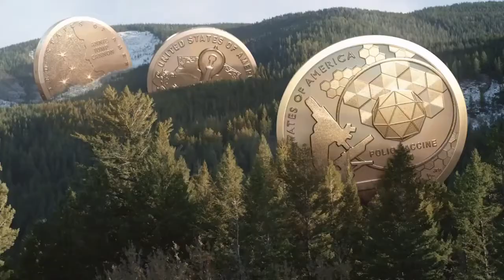The best souvenir coin recommendation for gifts, you can customize any commemorative coin you want.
The zhongmao medal can be customized to all kinds of commemorative coins you want, it can contain natural elements, take you to explore the mysteries of nature, or it can be a character image, as long as you have needs, we can customize it, using zinc alloy baking, supply High-quality products.